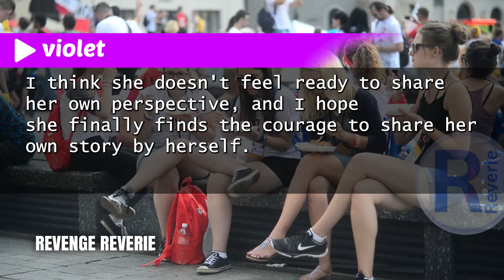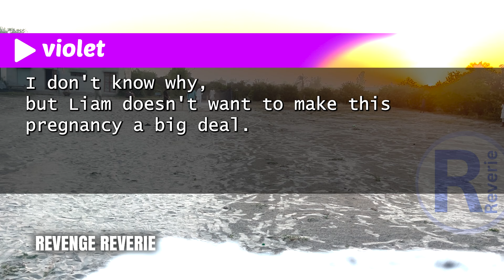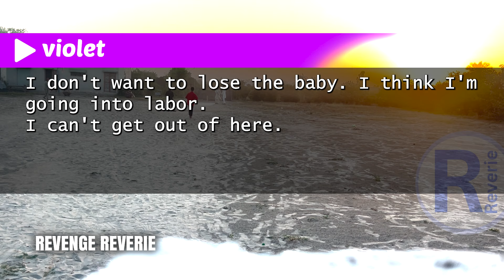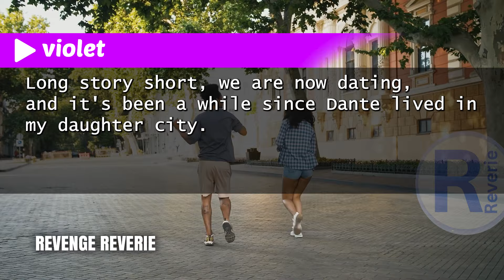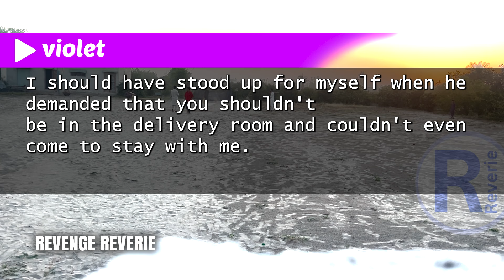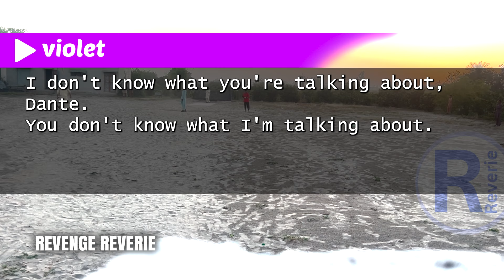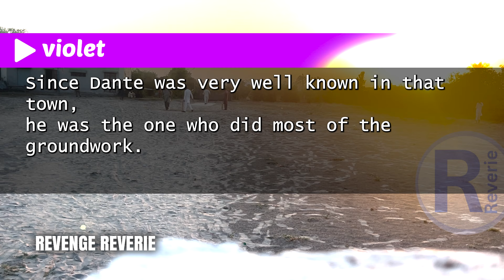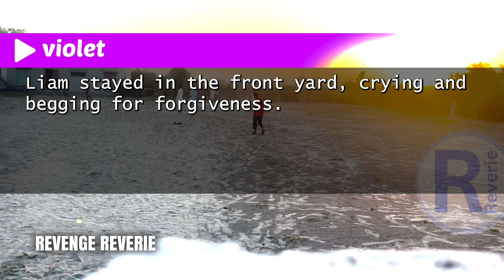"Pregnant Daughter's Urgent Call: ""Mom, Help Me. I Can't Lose My Baby!""...I Rushed to Her Side"